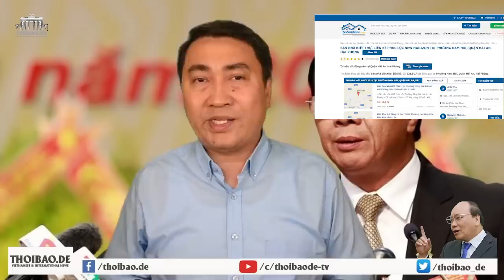Móc đường dây cấu kết của phó thủ Lê Văn Thành. Coi chừng lại “nhào đầu” như Tất Thành Cang!